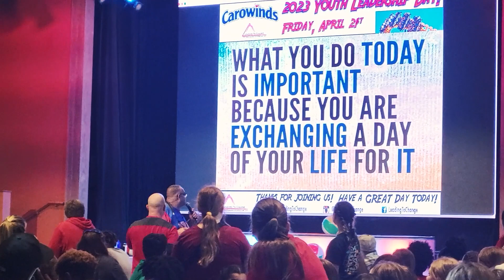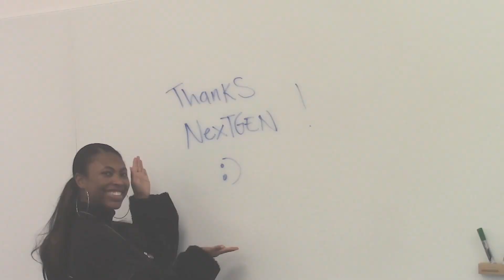Carowinds Youth Leadership 2023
Thanks to Central Piedmont Community College for the invitation to this event that empowers the youth of Charlotte with leadership skills while they have a fun day at Carowinds amusement park.